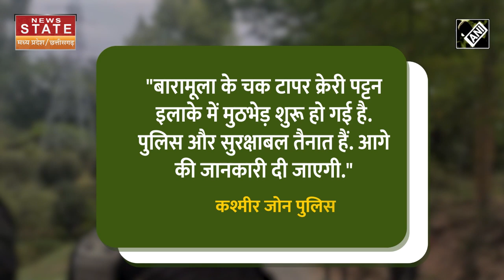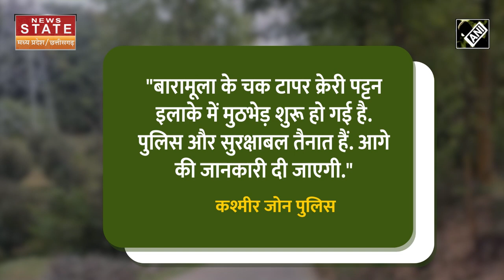Jammu-Kashmir के Baramulla में Security Forces और Terrorists के बीच मुठभेड़ जारी